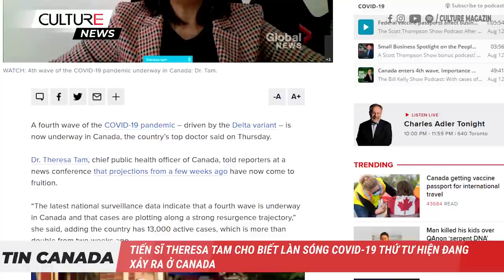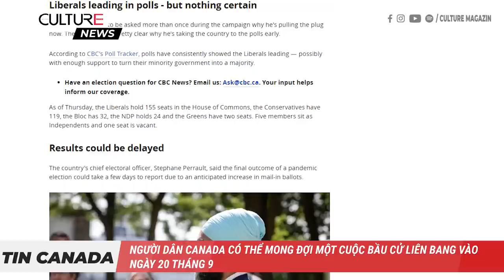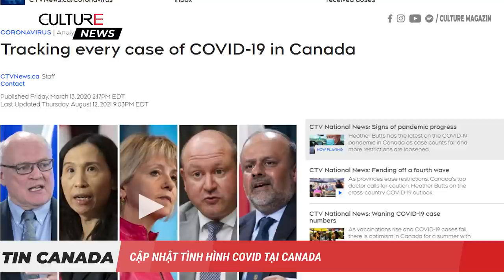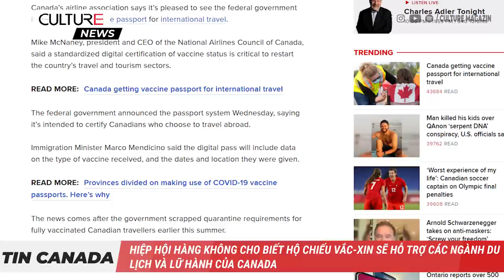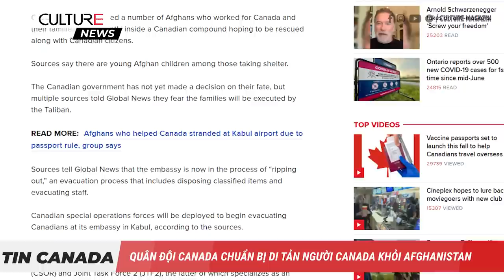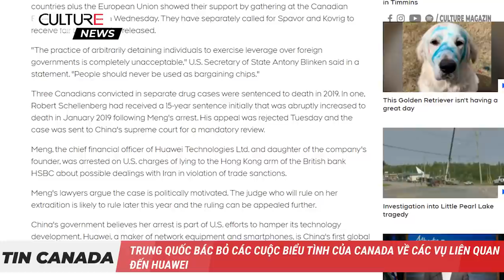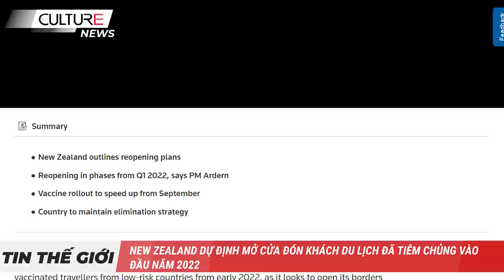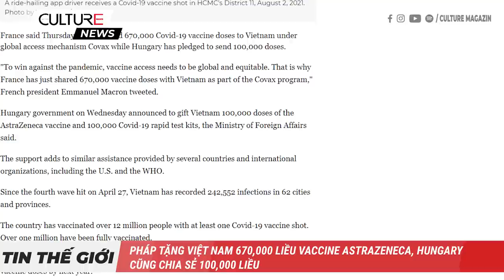🔴 TIN CANADA 13/08 | Trudeau kêu gọi bầu cử trong vài ngày; Tỉnh Ontario có hơn 500 ca COVID-19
Trong Bản Tin ngày 13 tháng 8, mời quý vị theo dõi một số tin chính như sau:
● Tiến sĩ Theresa Tam cho biết làn sóng COVID-19 thứ tư hiện đang xảy ra ở Canada
● Pfizer sẽ có dữ liệu thử nghiệm vắc-xin COVID-19 cho trẻ em vào cuối năm nay
● Người dân Canada có thể mong đợi một cuộc bầu cử liên bang vào ngày 20 tháng 9, (Thủ tướng Justin Trudeau có kế hoạch kêu gọi bầu cử trong vài ngày tới)
● Tất cả nhân viên tại cơ sở chăm sóc dài hạn ở BC bắt buộc phải tiêm vắc-xin COVID-19
● Tỉnh Ontario báo cáo hơn 500 ca COVID-19 mới lần đầu tiên kể từ giữa tháng 6 - chi thêm 2,2 tỷ đôla trong chi tiêu COVID-19 chuẩn bị cho tác động của delta
● Canada tặng 10 triệu liều vắc xin Johnson & Johnson chưa sử dụng cho các nước nghèo
● Nhiều trường đại học, cao đẳng công bố chính sách tiêm chủng
● Quân đội Canada chuẩn bị di tản người Canada khỏi Afghanistan
● Trung Quốc bác bỏ các cuộc biểu tình của Canada về các vụ liên quan đến Huawei
● Ý có ngày nóng nhất kỷ lục Châu Âu khi xoáy nghịch (anticyclone) càng quét; Lũ lụt tàn phá miền Bắc Thổ Nhĩ Kỳ
● New Zealand dự định mở cửa đón khách du lịch đã tiêm chủng vào đầu năm 2022
● Pháp tặng Việt Nam 670,000 liều vaccine AstraZeneca, Hungary cũng chia sẻ 100,000 liều
● và một số cập nhật tình hình COVID-19 trên thế giới